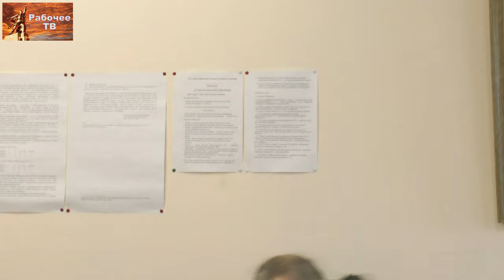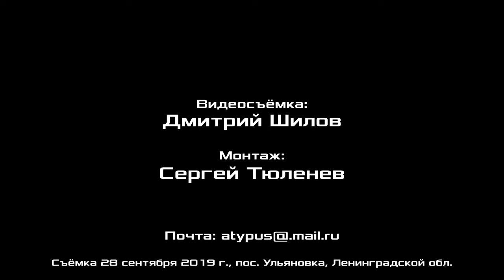О создании Профсоюза крановщиков Санкт-Петербурга "Высота" на собрании ЛО РПР.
О создании Профсоюза крановщиков Санкт-Петербурга "Высота" на собрании ленинградской организации Рабочей партии России доложили Г.В.Бобинов, В.В.Лебедев, С.В.Тюленев, В.А.Кучук.

Для пожертвований в Фонд Рабочей Академии:
Карта Сбербанк:
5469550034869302